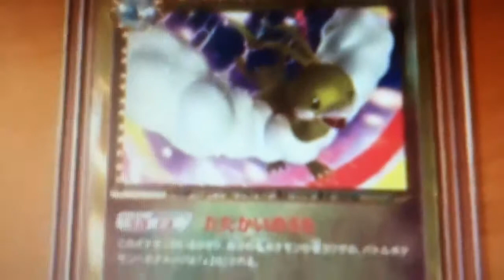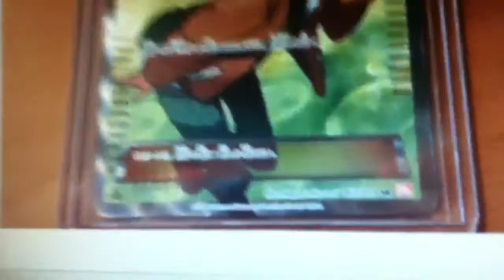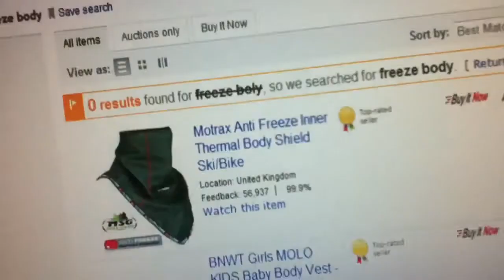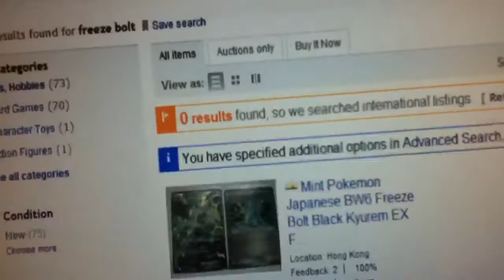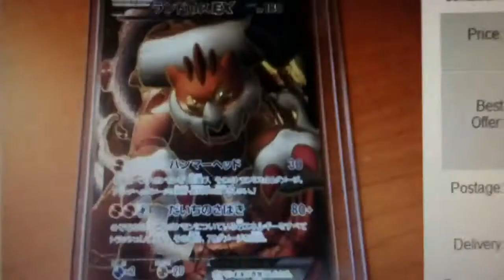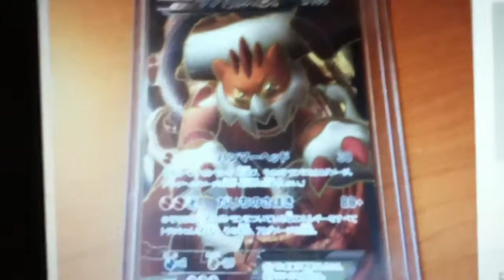Opening a Freeze Bolt + Cold Flare booster box